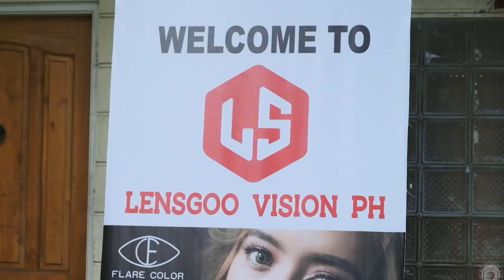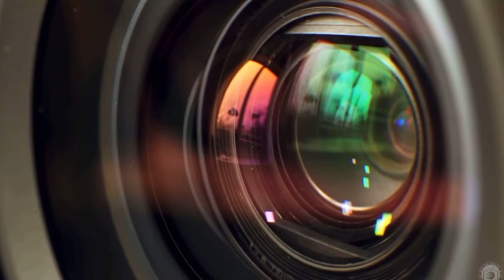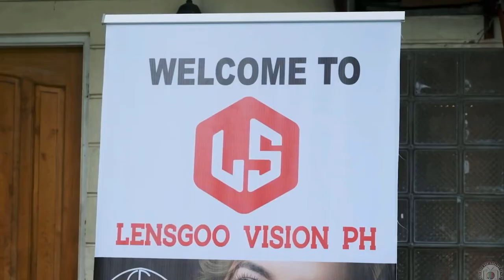Contact lens Product shoot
LensgooVisionPH Korean contact lenses product shoot. Covered by Mr. Hate